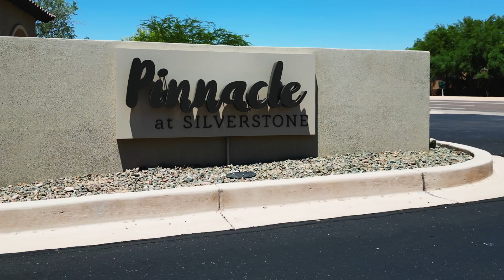Pinnacle At Silverstone In Scottsdale, Arizona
Check out condos in Pinnacle At Silverstone In Scottsdale, Arizona